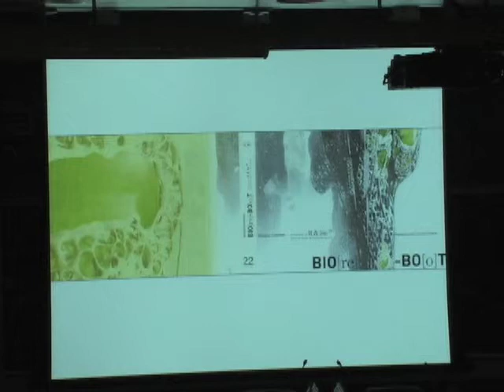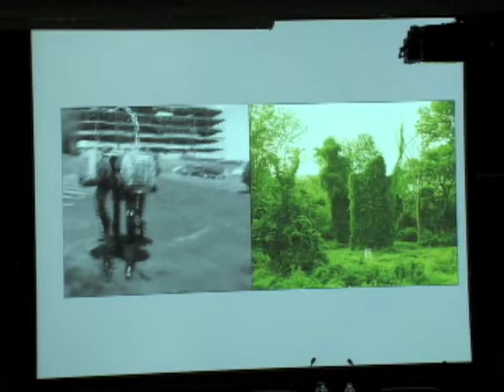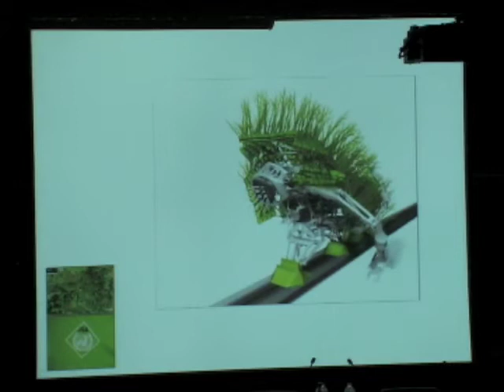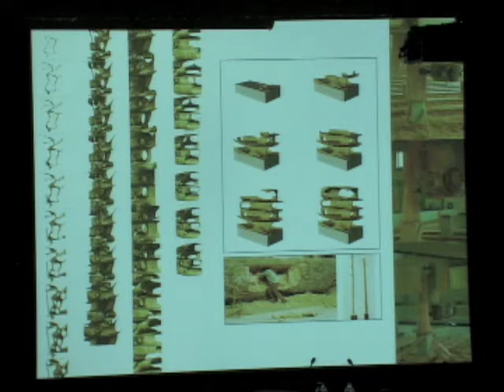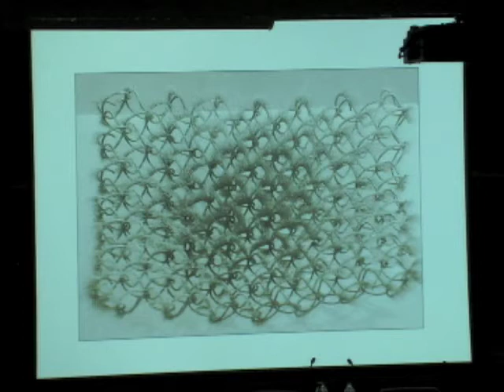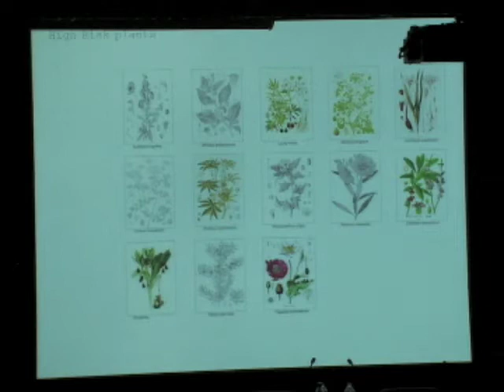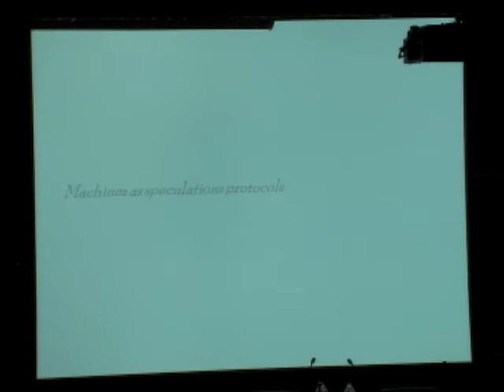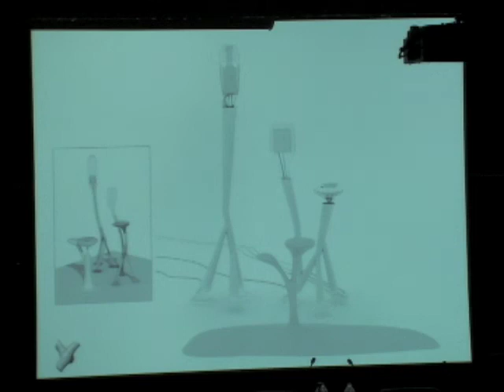Intensive Fields Lecture 4